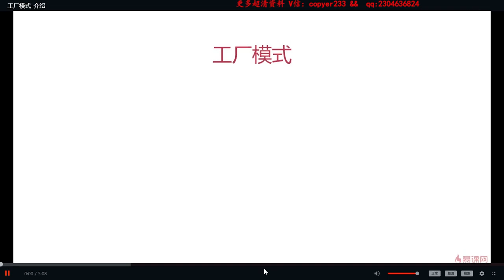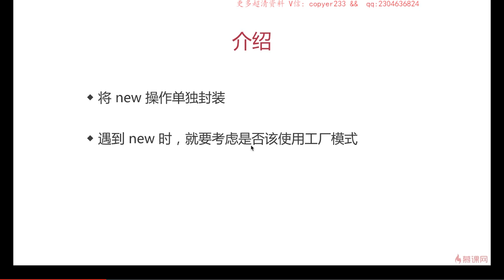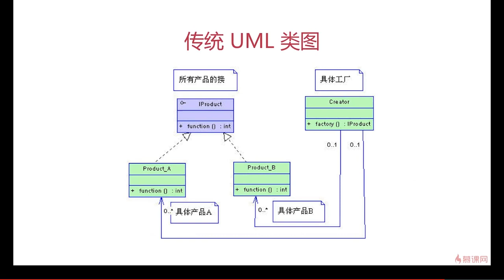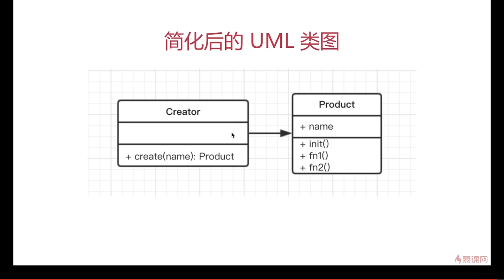4.1 工厂模式 | 介绍 —— Javascript 设计模式系统讲解与应用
本章学习知识点：
工厂模式是我们最常用的实例化对象模式，本章介绍工厂模式的基本概念，以快餐店汉堡作为生活实例加深理解，讲解并绘制了UML类图，最后列举了JS中的常见使用场景，如 jquery中的$，React.createElement，vue 异步组件等